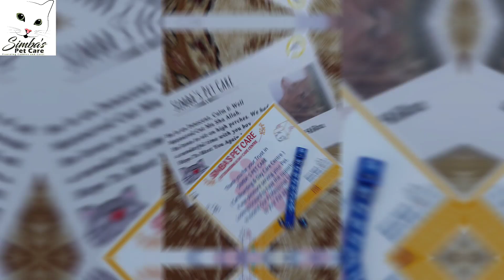Hiku 🐾 Our Boarding Cat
This is Shaista Rana.
Owner of Simba's Pet Care Cat Boarding and Day Care Centre.
SIMBA'S PET CARE

About Simba's Pet Care 👇🏻

We provide Specialised Pet Care Services in Pet-Friendly Atmosphere. Reasonable Rates with Excellent Services.Fully Secured & Climate Controlled Indoor Area. Multiple pets Activities are Well Addressed to make them Feel Active.       Here you can meet with our Stray Pets as well. We love our stray pets and do care for all of them.